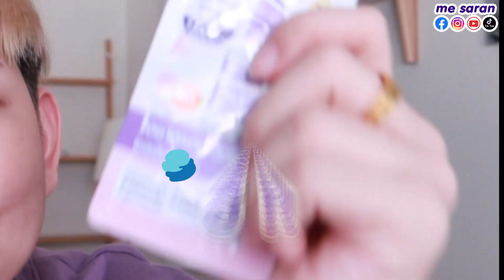ถูกแล้วโคตรดี ‼️ ในเซเว่น 7-11 อยากหน้าใสเชิญทางนี้ ✨I me saran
MoonA House Hyaluron Vit C Essence Serum เซรั่มไฮยาวิตซีเข้มข้นจากเกาหลี ช่วยให้ผิวนุ่มชุ่มชื้น หน้าเนียน ฉ่ำน้ำ คือเลิฟฟฟอ่ะ ที่สำคัญใช้ไปเรื่อยๆ จะรู้สึกรูขุมขนกระชับขึ้น เหมาะสำหรับผิวมัน และผิวแพ้ง่ายสุดๆ
ขนาดปริมาณ 10 ml มีขายที่ 7-11 และร้านสะดวกซื้อทั่วไป ราคาแค่ 39 บาท เว่อร์มาก !!

ติดตามช่องทางอื่นๆบูมได้ที่